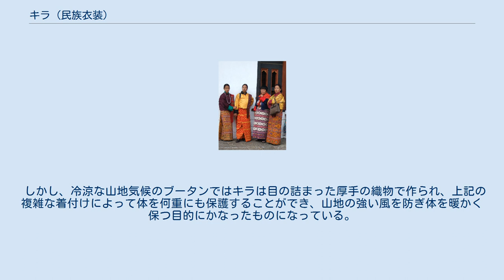キラ (民族衣装)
キラとテュゴを着て祭りに臨むブータン女性 キラ (Kira) はブータンで伝統的に着用される女性の民族衣装（男性の民族衣装はゴ）。
 隣国インドのサリーの影響を受けて発展したもので、一枚布を複雑に体に巻いてワンピースのように着用する形式だが、着装法や特殊な環境への適応などの独自性から衣服文化学の世界では特異な存在である。
 キラは長さ2・5m丈1・4mのティマ（幅45cm程度の色鮮やかなブロケード（縫取織）中部から東部の家庭で自作されている）を縫い合わせた厚手の一枚布で、まずスリップ（グツム）を着たあと左肩→右脇→左肩→右肩→左脇→右肩を通って、両肩をブローチ（コマ）で留めて腰に細い腰帯（ケラ）を締めて着付ける。
 キラだけでは露出する両腕を覆うものとして、下に長袖のブラウス（ケンジャ）を身につけたり、長袖の上着（テュゴ）を羽織るなどする。
 さらに男性のゴにおけるカムニ（→ゴ参照）に当たるものとしてラチューと呼ばれる肩掛けを身につけ、おぶい紐や財布のようにして使う。
 キラを着たブータンの女性 ブータン王国の国土の殆どは冷涼な山岳地帯である。
 キラは、インドの文化的影響を受けているため構造としては熱帯地方に多い巻衣型に分類されるが、インド亜大陸や東南アジア地方では同系の民族衣装は通気性に優れ着脱が簡便な衣装として温暖湿潤な気候に対応している。
 しかし、冷涼な山地気候のブータンではキラは目の詰まった厚手の織物で作られ、上記の複雑な着付けによって体を何重にも保護することができ、山地の強い風を防ぎ体を暖かく保つ目的にかなったものになっている。